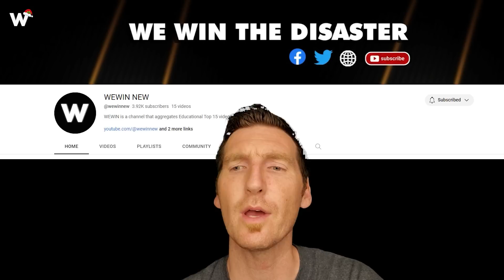75 Most Disturbing Things Of Shocking Road Moments Caught On Dashcam !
75 Most Disturbing Things Of Shocking Road Moments Caught On Dashcam !
From road moments a collision involving a bus and train in the Netherlands to a semi-truck causing chaos with 33 vehicles in Tooele or witnessing the antics of idiot drivers on roads, life's mirror reflects an array of incredible road moments, some unforgettable. One shocking road moment unfolded as a semi-truck careened down Main Street in Tooele on Nov. 3, causing havoc by damaging 33 vehicles before a fiery crash into a car dealership. Now, let's delve into these riveting road moments.